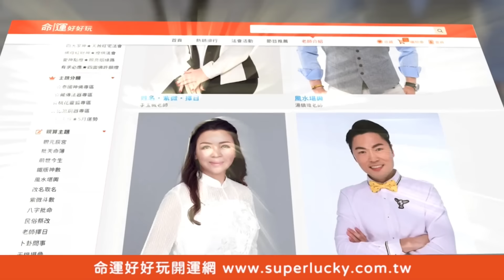麻將施法顯神蹟！2024最扯自摸贏到乃哥快昏倒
打麻將打到現場起乩施法下咒有夠狂~
2024最屌自摸不可思議的牌桌神蹟全場都不敢相信~
一喊自摸就立刻來~？

⭐弟弟血癌昏迷不醒   譚敦慈淚謝婆婆30年恩情「銘記在心」！